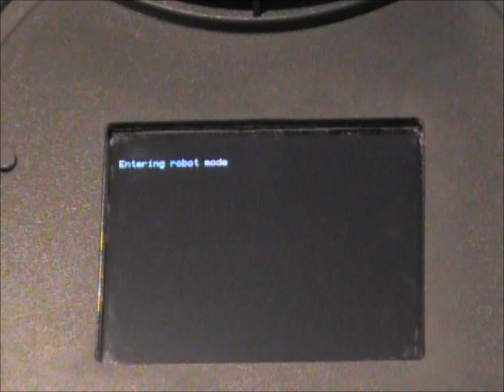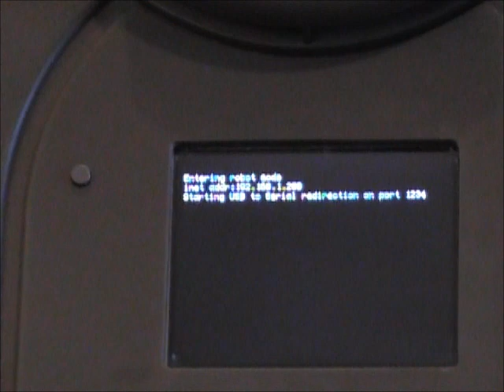XV-11 Dustbin Computer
Video describing the XV-11 Dustbin Computer made from an Insignia Infocast (Chumby)